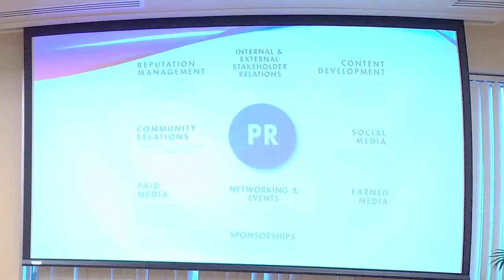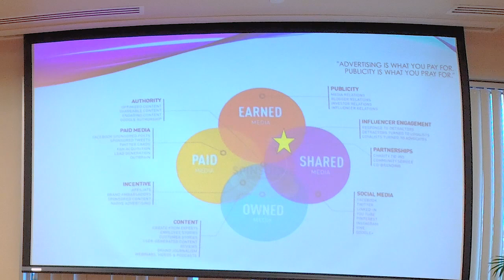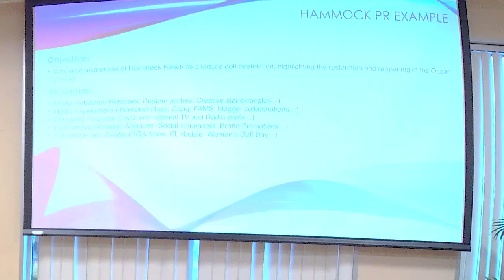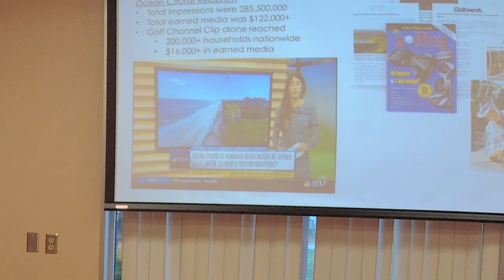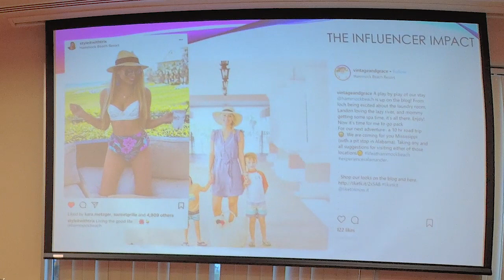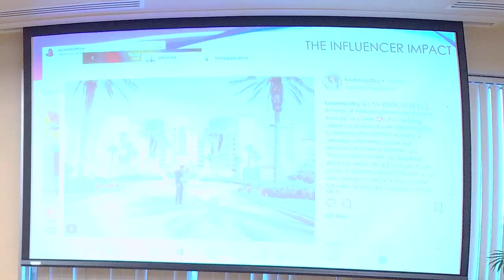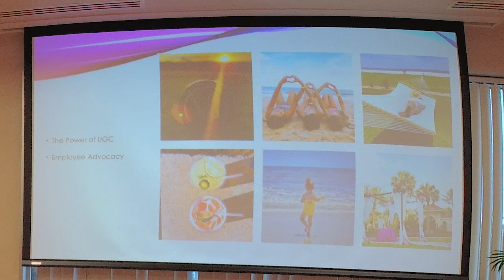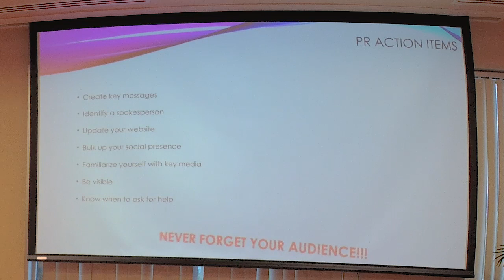Christine May - Brand Yourself and Promote Your Business (YPG Power Lunch 3 of 4)